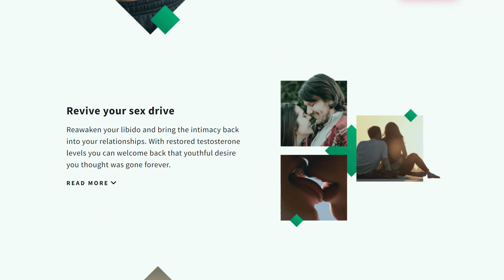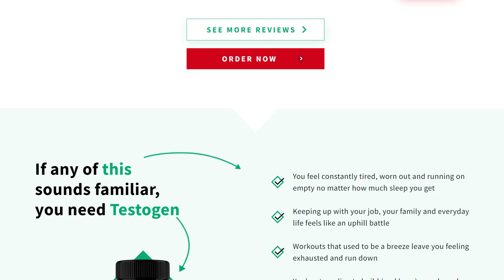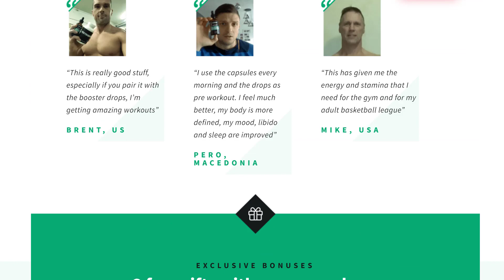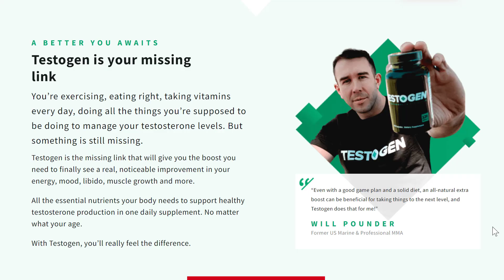TESTOGEN REVIEW 🔴 Does Testogen Work ? You Can Have Side Effects With Testogen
❌For your safety, whenever you make ANY purchase online, make sure to access the product’s website in the Anonymous Tab of your Browser.

In this video I'll tell you two very important warnings about Testogen that if you don't pay attention, you can lose money and have side effects buying this product, so watch this video until the end and pay close attention to my explanation.

00:00 - Testogen Review
00:12 - Testogen Reviews Warnings
00:35 - Testogen Official Website
00:45 - Testogen work
00:56 - Testogen results
01:12 - Testogen side effects
01:50 - Testogen ingredients
02:06 - Testogen Guarantee
02:24 - Testogen Special Offer
02:43 - Testogen buy now
03:08 - Thanks for watching!

✅ Testogen What is ?

Testogen promises to be the best natural supplement to help men increase testosterone levels safely in a healthy way.

✅ Is this a Testogen Honest Review ?

Yes, I'm an expert in health products sold on the internet. It’s my job to contact the owner and the scientists who created this product to investigate whether it’s safe and if Testogen really works. So, I wanted to record this Testogen honest review to tell you these two very important alerts.

✅ Does Testogen work ?

Yes, Testogen works because I got in touch with the scientists who created this product and after many lab tests, I confirmed that this product really works, but only if you use it the right way.

✅ Testogen How to use ?

You must take 4 Testogen pills with a glass of water per day, preferably in the morning, before breakfast for at least 90 days.

✅ What are Testogen Ingredients ?

Testogen contains a lot of scientifically proven natural ingredients to improve your health, here is a list with Testogen Ingredients.
- Bioperine
- Zinc
- Vitamin B6, K1, D
- Korean Red Ginseng Extract
- Fenugreek Extract

✅ Testogen sgood ?

Yes, Testogen sgood because it’s a treatment that really works if you use it with consistency.

✅ What about Testogen guarantee ?

Testogen has a 100% satisfaction guarantee policy. You can actually test Testogen for 100 days and if you don't see results or if you don't like it for any reason, they will give you your money back.

✅ Is Testogen safe ?

Yes, Testogen is made at a FDA approved facility that follows all cGMP testing requirements to guarantee that all products have the best quality before it's available on the market.

✅ Is Testogen legit ?

Yes, Testogen is legit because it was approved by the FDA under very rigorous and accurate standards.

✅ What are Testogen side effects ?

If you buy Testogen on a fake website, besides not working, it’ll harm your health with a lot of side effects. However, the official Testogen doesn’t have any side effects at all.

✅ Testogen amazon ?

No, you can’t buy this product on amazon, you have to be careful with fake products.

I got in touch with the owner and he confirmed that Testogen is only available to buy now on its official website, so if you find this product being sold on amazon you can be absolutely sure it isn’t original.